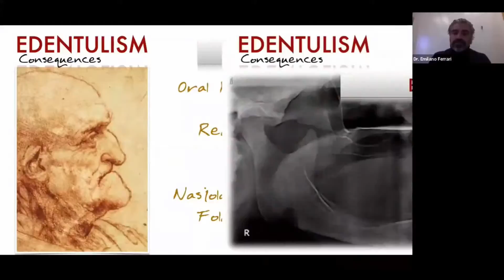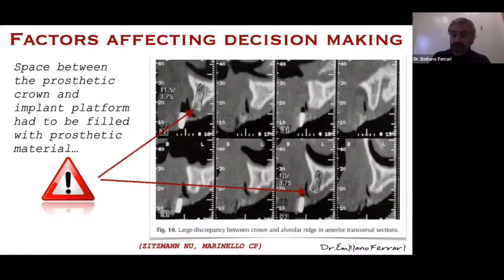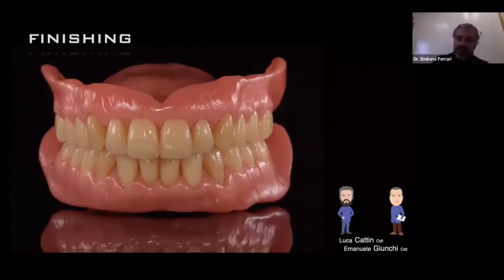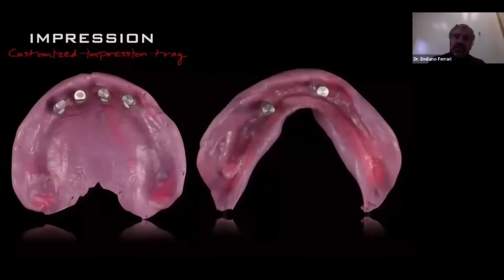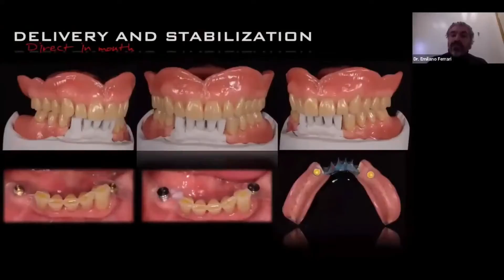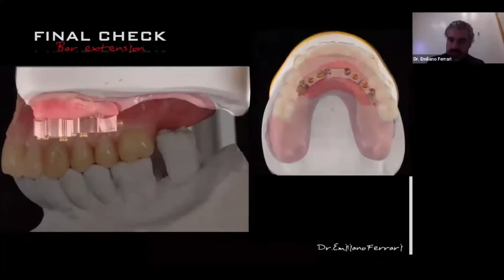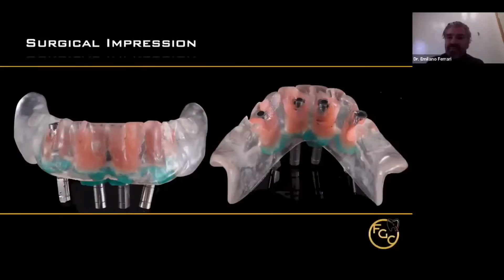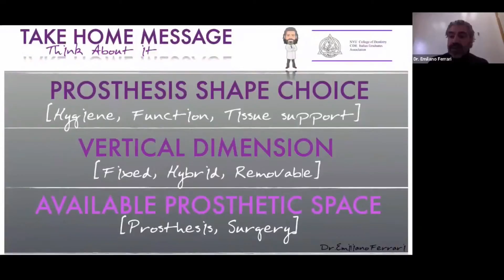Nha Khoa Kỹ Thuật Số | Phục Hình Toàn Hàm Trên Implant | Nha Khoa Nụ Cười Sài Gòn XO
Kênh Youtube BSCK2 Răng Hàm Mặt: PHẠM VĂN TÀO để nhận video miễn phí về Nha Khoa nhé
Ứng dụng kỹ thuật số trồng răng toàn hàm trên implant kỷ nguyên 4.0 nha khoa số.  Hệ thống nha khoa Sài Gòn Smile dịch vụ tốt, chất lượng, chuyên nghiệp, uy tín bảo hành chu đáo. Luôn sẵn sàng phục vụ khách hàng với thái độ và phong cách tận tâm.

Trụ sở chính: 96Trần Não, P. An Khánh, TP. Thủ Đức, TP. Hồ Chí Minh:

nha khoa sài gòn smile;
nha khoa kỹ thuật số;
nha khoa ky thuat so;
phòng khám nha khoa kỹ thuật số;
nha khoa kỹ thuật số bảng giá;
kỹ thuật số nha khoa;
nha khoa số;
nha khoa số 1;
nhakhoaso;
nha khoa so 1;
nha khoa ky thuat so dang dung;
nha khoa số;
nhakhoaso;
kỹ thuật cấy ghép implan;
quy trình cấy ghép implant;
implant và trồng cấy ghép răng sứ;
các bước cấy ghép implant;
video cấy ghép implant;
cấy implant ghép xương;
cấy ghép implant gia bao nhieu;
cấy ghép implant có đau không;
cấy ghép implant giá rẻ nhất;
cấy ghép implant all on 4;
cấy ghép implant all on 6;
mô phỏng cấy ghép implant;
implant ghép xương;
cấy ghép cấy implant và trồng răng sứ;
 cấy ghép xương trong implant;
kỹ thuật cấy ghép implant;
cấy ghép răng implant;
 cấy ghép răng implant bao nhiêu tiền;
ghép implant all on 6;
implant nha khoa;
implant 3d;
implant toàn hàm;
implant của mỹ;
implant có đau ko;
đi cấy implant;
implant nha khoa là gì;
kỹ thuật implant nha khoa;
trồng răng implant nha khoa sài gòn;
nha khoa implant tphcm;
nha khoa rang implant;
nha khoa trồng răng implant tốt nhất;
implant nha khoa niềng răng;
nha khoa chuyên implant;
implant nha khoa có giá bao nhiêu;
nha khoa uy tín cấy ghép implant;
nha khoa cấy ghép implant;
nha khoa trong implant;
bảng giá implant nha khoa 2022;
trồng răng implant nha;
chỉ nha khoa implant;
implant nha kho;
implant 3;
phục hình;
kỹ thuật phục hình răng;
phục hình răng sứ thẩm mỹ;
phục hình răng cố định;
phục hình tháo lắp khung bộ;
phục hình răng tháo lắp;
kỹ thuật chỉnh hình răng;
phục hình implant;
phuc hinh rang su co dinh;
các loại phục hình răng;
phục hình răng giả;
phuc hinh rang;
phục hình răng cửa;
ky thuat phuc hinh rang;
phục hình tháo lắp toàn hàm;
tháo lắp toàn hàm;
hàm tháo lắp toàn bộ;
phục hình tháo lắp;
hàm khung tháo lắp;
tháo lắp hàm khung;
răng tháo lắp hàm khung;
làm răng giả implant;
phục hình bắt vít trên implant;
implant tháo lắp;
phục hình tháo lắp trên implant;
các loại phục hình trên implant;
 phục hình toàn hàm trên implant;
phục hình răng sứ trên implant;
phục hình cố định trên implant;
lấy dấu phục hình trên implant;
implant tháo lắp;
nha kho sai gon smile;
nha khoa nu cuoi sai gon xo;
nha khoa sai gon an phu;
nha khoa sai gon smile quan 2;
nha khoa sài gòn;
khoa nha nụ cười sài gòn xo;
nha khoa sài gòn tp hcm;
nha khoa sài gòn dental;
nha khoa sài gòn có tốt không;
nha khoa sài gòn 1;
nha khoa sài gòn 2;
nha khoa sài gòn new 4;
nha khoa sài gòn smile quan 2;
 nha khoa sài gòn quận 1;
nha khoa sài gòn 1 new;
nha khoa sài gòn dentist;
nha khoa sài gòn one;
nha khoa sài gòn new 2022;
giá niềng răng ở nha khoa sài gòn;